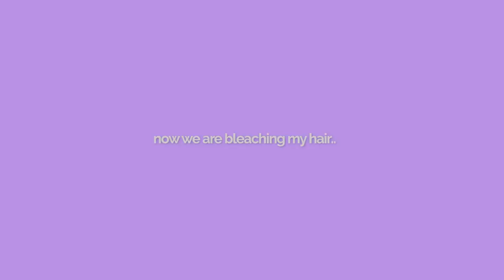I made a VERY big mistake... *college weekend with the girls*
This is what we did on our four day weekend!! a college weekend in my life!!

250 N Red Cliffs Dr. 4B No.366 Saint George UT, 84790